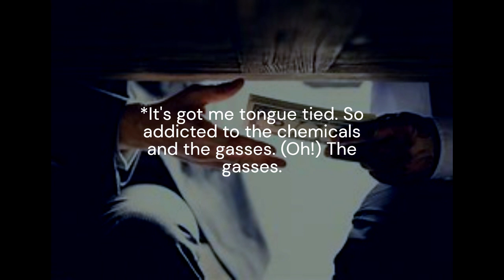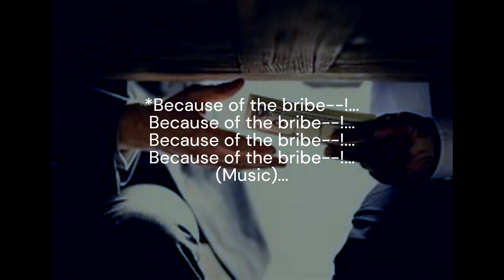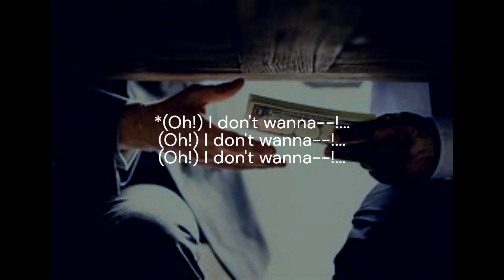G the Writer- Bribe - (LYRICS)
Published August 21, 2024
Audio/Video Description:
(*Lyrics/Speech lyrics. Will continue. When and if you decide. To watch the video or not.*)
SPECIAL THANKS: Thank you, guys! So much! For watching our channel!
I just want to say. Thanks to all of you! Because you all. Have really shown me. Just what it takes to be. Who I am. G the Writer!... Ways, in which show.
Just how uniquely great and wonderful! Each and everyone! If you are! And I really think it takes a lot of willpower. Out of my heart. To keep up with the content. I post and share. Across many major social platforms.
Especially when you guys make up for all of the motivation & desire.
That it takes me. To even produce one single video. So. Yeah!... Very well-made! And very well-appreciated!
(*With that being said. We will further move on to the topic of.*)
REACHING OUT & DISCUSSING: (*So. If you have time to. “Reach Out & Discuss.” YOU CAN!:*)
Created By: Gregory Wright "G the Writer"
Created With (And/Or) By: Clipchamp, Bandlab, & GAN - Strategy "G the Writer"